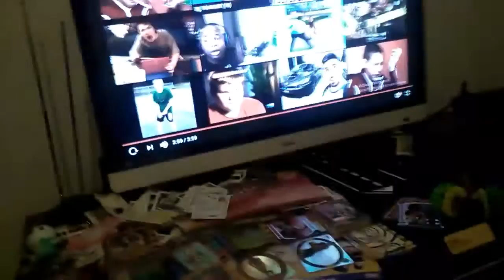Reacting to probably one of the funniest videos ever